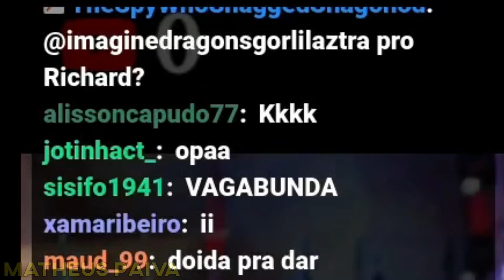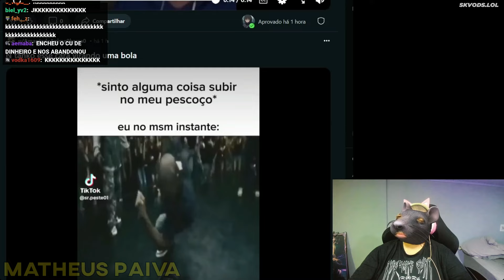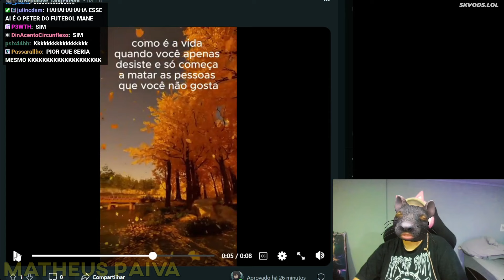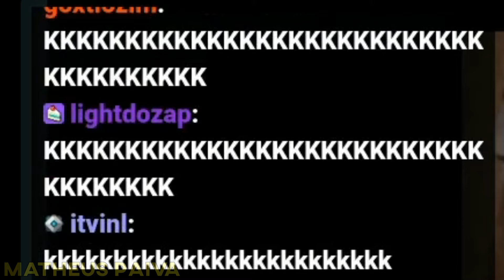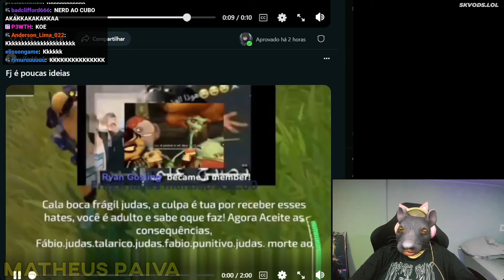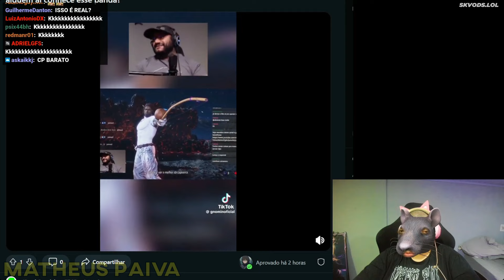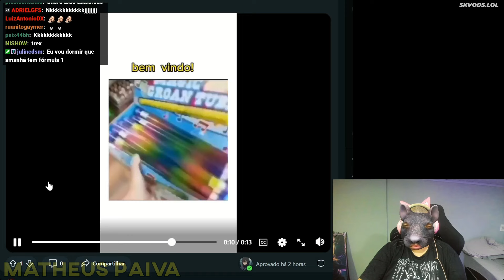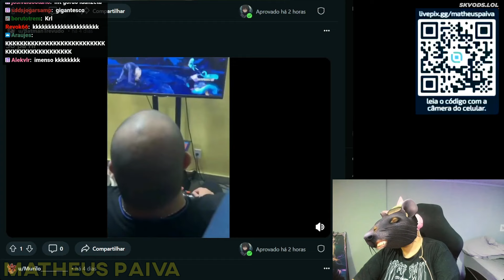REDDIT DO LUAN VAI TOMAR BAN COM ESSE MEME KKKKKKKKKKKK - LUANGAMEPLAY CLIPES DA TWICTH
Clipes da LIVE de  O Caso Richard Jewell
Moça da thumbnail: Lexi Williams

00:00 Deixa o like
00:40 O Caso Richard Jewell
08:48 reddit
25:00 inscreva-se